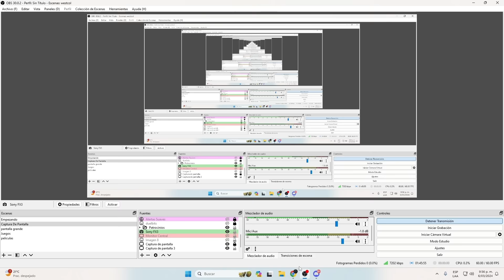CONSULTORIO CON MIS SEGUIDORES Y CONOCIENDOLOS MÁS 🤭 | WESTCOL